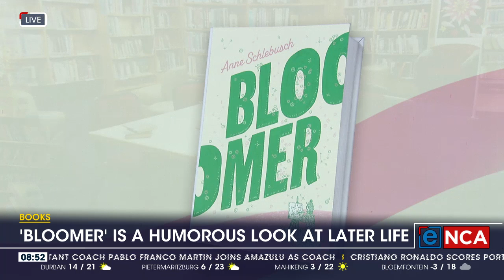Books | 'Bloomer' is about friends in a retirement home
Author, Anne Schlebusch spoke to eNCA.